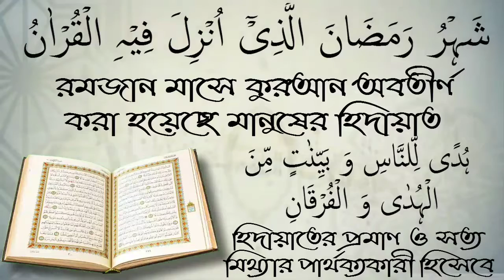মহিলাদের নিফাস সম্পর্কে গুরুত্বপূর্ণ কিছু প্রশ্নউত্তর।আলোচক মিজান বিন আব্দুস সোবহান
মহিলাদের নিফাস সম্পর্কে গুরুত্বপূর্ণ কিছু প্রশ্নউত্তর।আলোচক মিজান বিন আব্দুস সোবহানلسلام عليكم ورحمة الله وبركاته